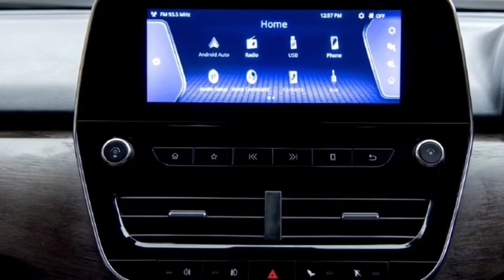2023 नये साल मे TATA BLACKBIRD हुई LAUNCH|| Price Featurs &Mileage, 2023 New Tata Blackbird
2023 नये साल मे TATA BLACKBIRD हुई LAUNCH|| Price Featurs &Mileage, 2023 New Tata Blackbird

नमस्ते दोस्तों आशा है आपको हमारा विडियो पसंद आएगा हमने इस वीडियो के माध्यम से आपको TATA BLACKBIRD के बारे में  कुछ जानकारियाँ साझा की है
धन्यवाद|🙏🙏
Tags👇
Upcoming suv, new car 2022,upcoming car, launch 2022,Tata tiago ev car suv launch in india, 2023 new car
@viralvideo @maruti suzuki

upcoming new cars in india 2022 under 15 lakhs
upcoming new cars in india 2022 under 5 lakhs
upcoming new car under 10 lakh